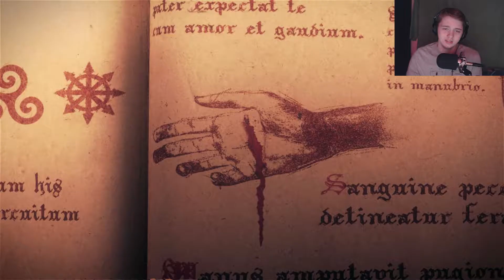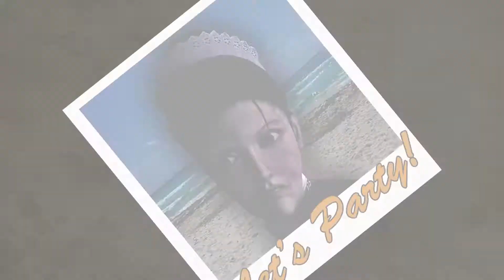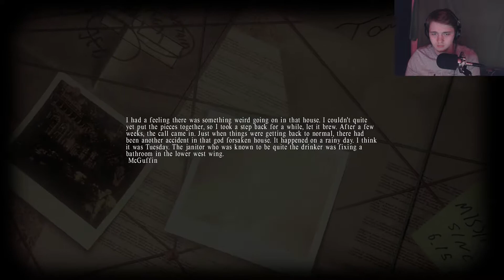DEMON CHILD | Lucius | Part 1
Did you ever make anything happen, Harry? Anything you couldn't explain when you were angry or scared?

You're a Wizard, Harry.

- Links -

- Lucius is a psychological horror stealth video game developed by Shiver Games and published by Lace Mamba Global for Microsoft Windows. It is centered on the six-year-old boy Lucius, who is the son of Lucifer. Players take control of Lucius as he murders members of his household, using powers of telekinesis and mind control to orchestrate deadly accidents that lead to the deaths of multiple residents of Dante Manor.(Wiki)